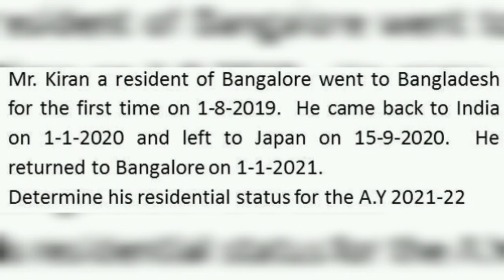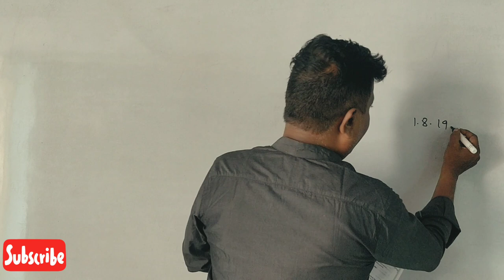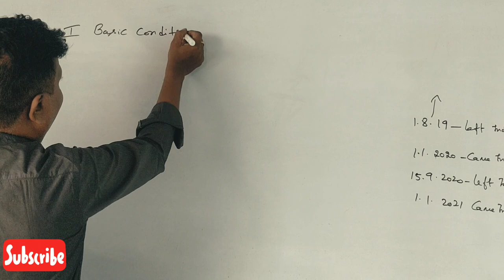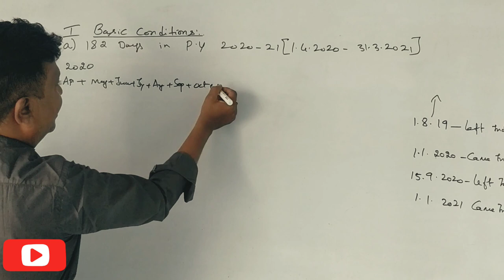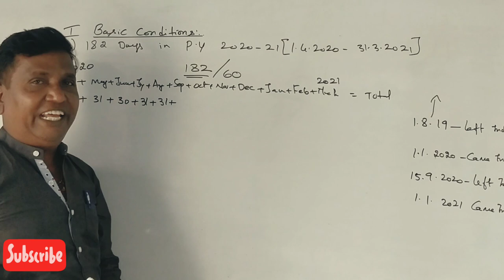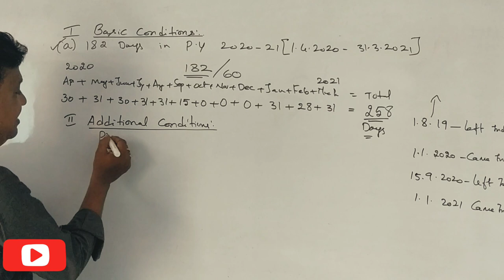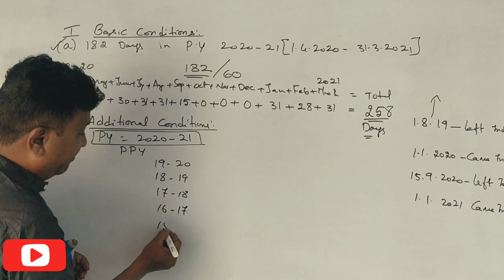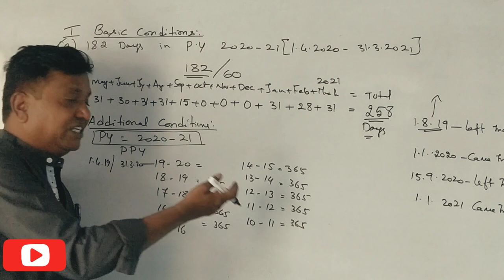Residential Status 2021-22 in Kannada PART 2 - Problem No. 2